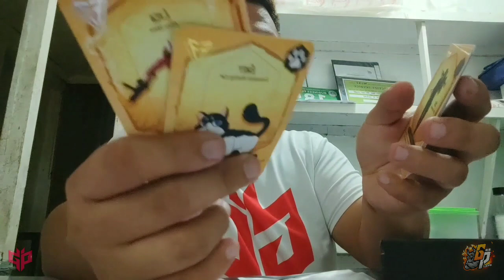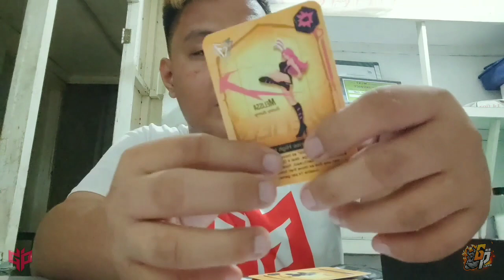Fatefield - UNBOXING VIDEO BY GEE PLAYS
EDIT BY:
Yumi